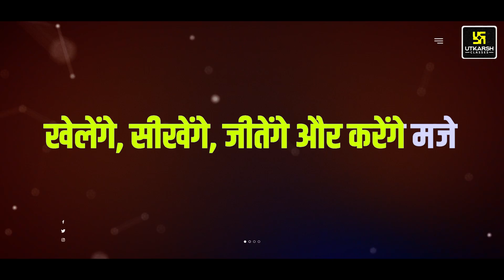खेलेंगे, सीखेंगे और जीतेंगे इनाम ! Are You Ready Students? Utkarsh Online Tuitions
🔴Utkarsh School Quiz Show: Episode-1 में आज रात 8 बजे जुड़ना न भूलें